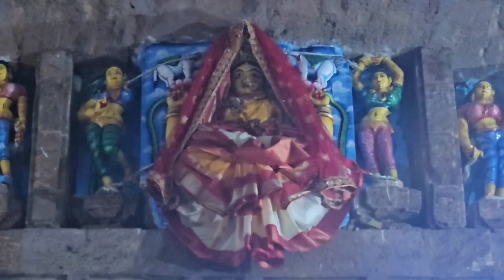ସିଂହଦ୍ୱାର ଫିଟା ନୀତି ଭିତରଛ ମହାପାତ୍ର ଙ୍କ ଦ୍ୱାରା 05.06 AM ରେ ସମାପ୍ତ ହେଲା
ଜୟ ଜଗନ୍ନାଥ ସିଂହଦ୍ୱାର ଫିଟା ନୀତି ଭିତରଛ ମହାପାତ୍ର ଙ୍କ ଦ୍ୱାରା 05.06 AM ରେ ସମାପ୍ତ ହେଲା

🙏𝑱𝒂𝒚 𝑱𝒂𝒈𝒂𝒏𝒏𝒂𝒕𝒉🙏

Lions Gate opening rituals completed by 𝑆ℎ𝑟𝑒𝑒 𝑉𝑖𝑡𝑎𝑟𝑐ℎℎ𝑎 𝑀𝑜ℎ𝑎𝑝𝑎𝑡𝑟𝑎 at 05.06 AM
Dated 10/09/2024